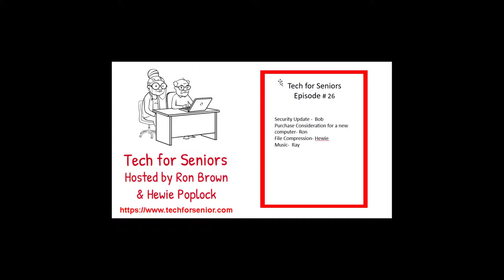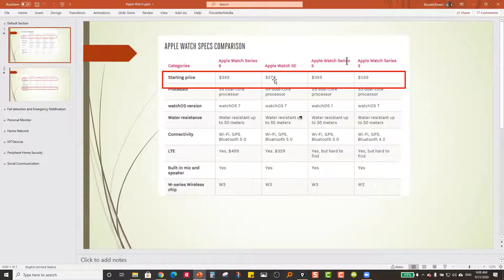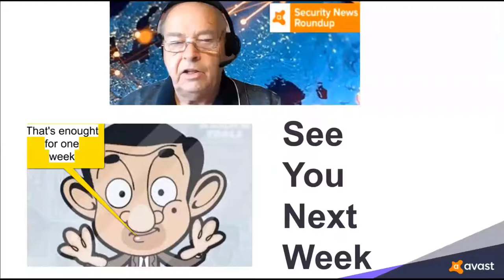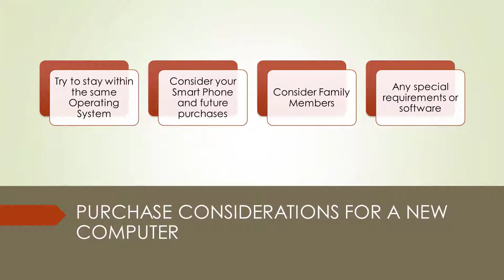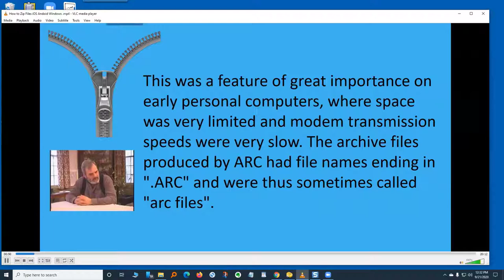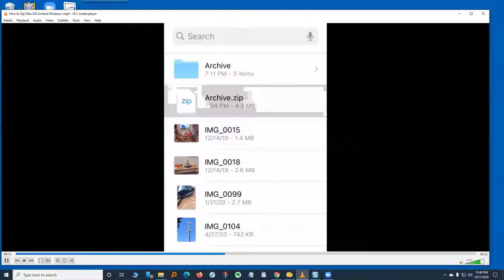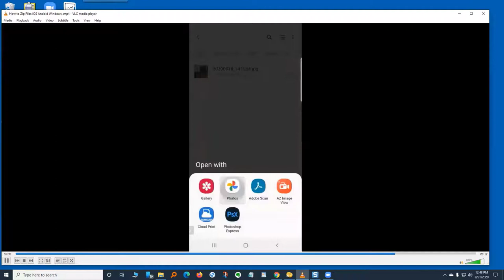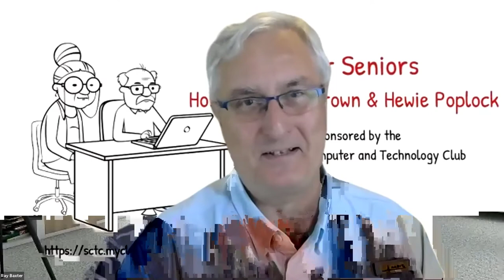Episode 26 Tech for Seniors Sept 21 2020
Tech for Seniors is a one hour show co-hosted by Ron Brown and Hewie Poplock.  Each week we will answer your questions, talk technology and have a GREAT time socializing with Zoom technology.

Time Chapter
00:00   Start
00:45   Intro Ron
08:38  Security  Update Bob
15:37  Purchase considerations for a new computer  Ron
29:51  File Compression   Hewie
52:03  Music Ray